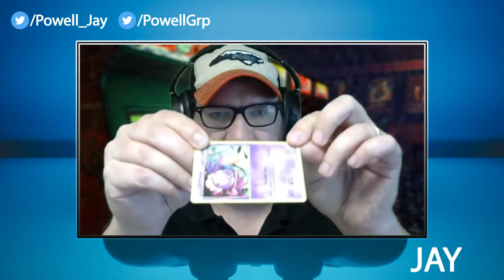Team Kaizen President Josh Hughes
Submit your game for Jay and Indie's feedback live on stream